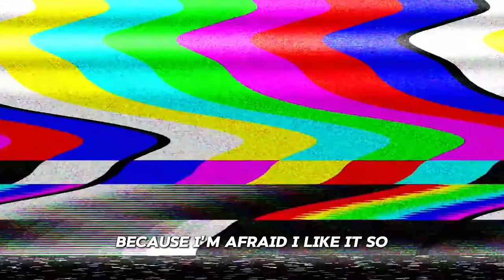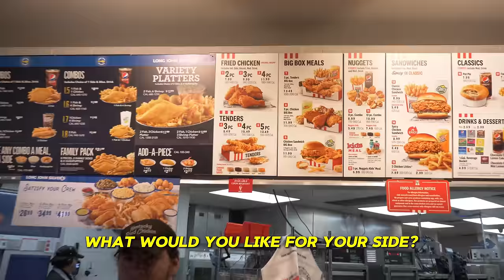I FINALLY TRIED KFC...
Jay makes history on this episode of JayCutlerTV. After 50 years Jay finally tries KFC. Following this meal is exclusive behind-the-scenes footage of Jay's arm workout. During this workout Jay answers questions from a live stream. Enjoy!

- J